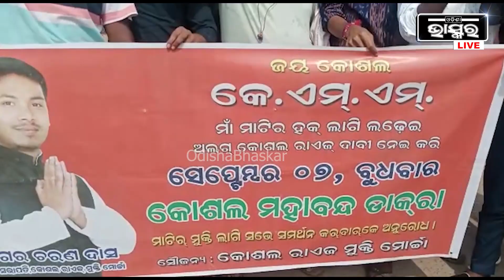ଆମେ ଆଉ କିଛି ମାଗୁନାହୁଁ, କେବଳ ଆମ କୌଶଳ ରାଜ୍ୟ ଆମକୁ ଫେରାଇ ଦିଅନ୍ତୁ !